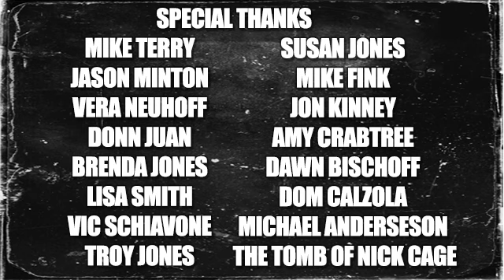Russell Geoffrey Banks of Who's Watching Oliver interview - Without Your Head Horror Podcast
Russell Geoffrey Banks of the new serial killer flick "Who's Watching Oliver" joined "Nasty" Neal!

Russell Geoffrey Banks went over:
- co-writing "Who's Watching Oliver"
- creating Oliver's look and mannerisms
- playing the character during dark scenes
- serial killer films
- his background and he got to Bangkok from UK
- growing up with VHS stores
- pro wrestling memories
- festivals
- costars and more!